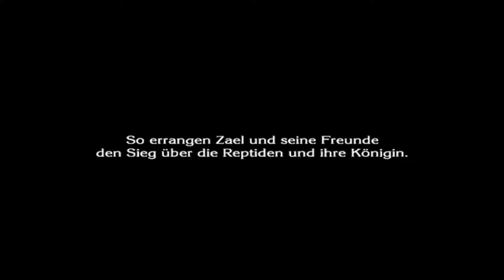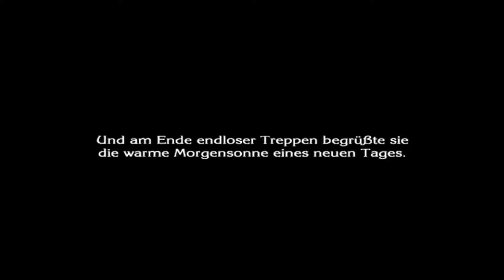Let's Play - THE LAST STORY - [046] - [DEU/GER]: Die Königin der Tiefe